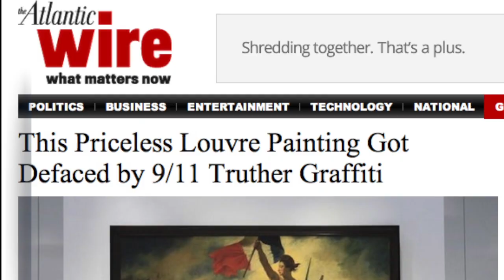Delacroix Painting Defaced At Louvre-Lens Museum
A woman claiming to be a part of a conspiracy theory group defaced Delacroix's painting that commemorates the French Revolution.